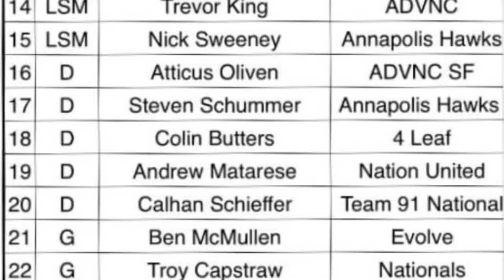Andrew Matarese 2022 Summer Highlights (Middlesex 2024)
Andrew Matarese 2024 Lacrosse Highlights

6’4 215 lbs 4.55 40yd